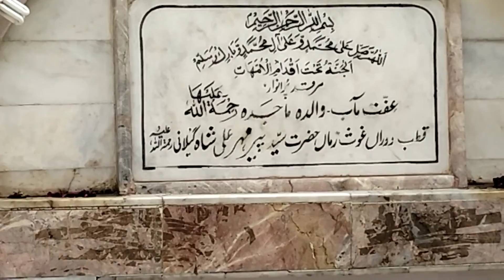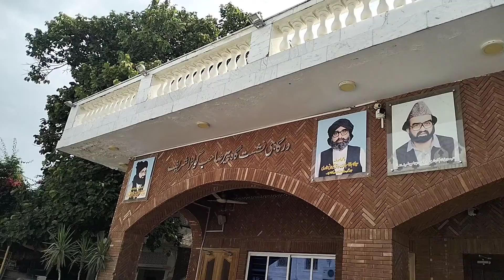Mazar par hazri with British cousins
UK se mere mamu ke bety aye aur unke sath mazar par hazri di